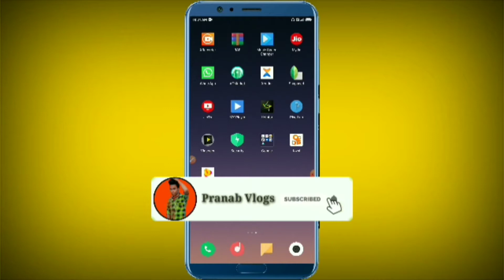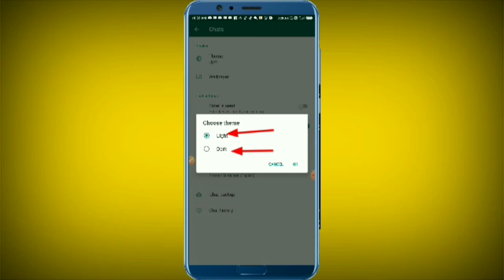WhatsApp Dark Mode | WhatsApp Dark Mode On Kaise kare | How to Dark Mode On Your WhatsApp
Aajka Video Me Aap Logoko Baat Kiya Tha WhatsApp Dark Mode On Kaise kare

 Pranab Vlogs
 Pranab Vlogs